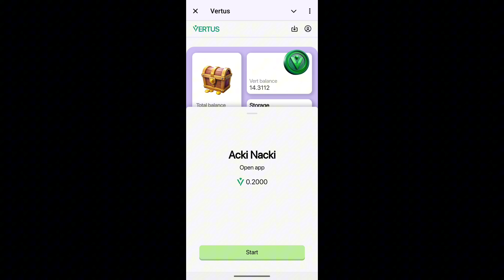15 October Vertus Combo Today |Vertus Daily Combo|Vertus Combo Cards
15 October Vertus Combo Today |Vertus Daily Combo| Vertus Combo Cards|Vertus Combo Today|Vertus Combo

Your Queries-:
- vertus daily combo 15 october
- vertus daily combo
- vertus combo today
- vertus daily combo today
- vertus daily combo cards 15 october
- 15 october vertus daily combo
- vertus daily combo cards
- vertus combo,daily combo vertus today
- vertus mining bot daily combo today
- vertus 15 october daily combo
- vertus combo card
- 15 october vertus combo
- vertus todays combo cards
- vertus today combo
- today vertus combo
- today combo vertus
- vertus combo cards
- vertus daily combo cards today